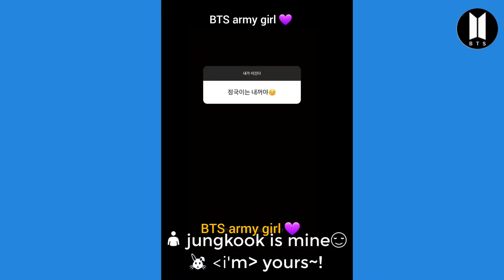Things Jungkook Says That I Find Funny